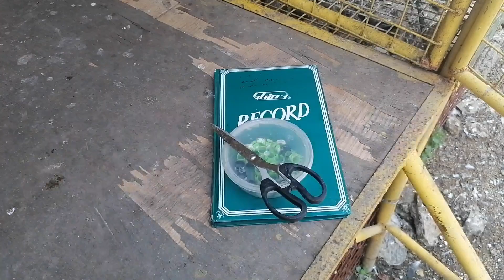SOBRANG DAMING YOUNG BIRDS YARE KAY BOY DAGIT!😂